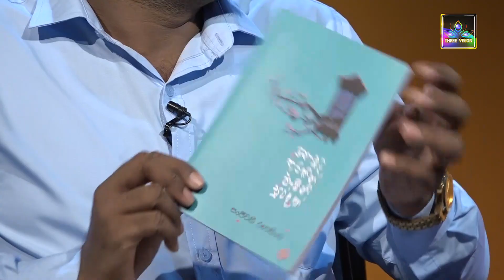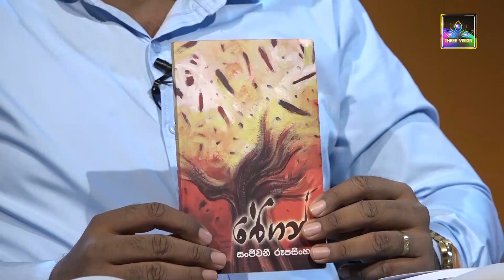පුංචි කාලේ මම ඉස්කෝලේ යන්න හරිම කම්මැලී. - Sanjeewani Rupasinghe | Three Vision TV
පුංචි කාලේ මම ඉස්කෝලේ යන්න හරිම කම්මැලී. අපේ තාත්තා මට බලකරන්නේ නෑ කොයිම වෙලාවකවත් ඉස්කෝලේ යන්න කියලා. - Sanjeewani Rupasinghe | Three Vision TV